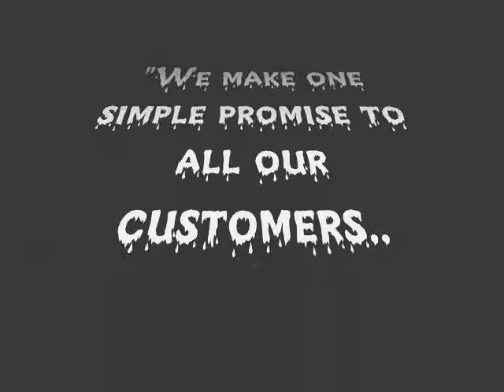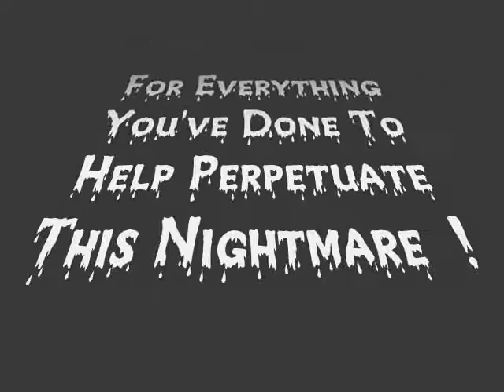Migraine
Remember friend..
If they would do this to us then they would do it to you.

Message To The Economical Insurance Group Follows..
Re:Financial Services Of Ontario Letter Dated February 8th, 2011 &
Distributed By You To The Other Defendants.. "Nice Try" !
If You're So Sure Of Your Position Then Agree To A Trial Date !
Video Updates to continue shortly, the best is yet to come..

The Players To Date...
The Ontario Minister of Finance, The Honourable Dwight Duncan..

Mr David Zimmer Liberal MPP for Willowdale

The Financial Services Commission of Ontario (FSCO)
Mr Sirak Sahle [Complaints Registrar] Compliance Officer
and Administrative Coordinator

The Economical Insurance Group Waterloo Ontario
Carrie Kram CIP
Ombudsman, Company and Corporate Responsibility Office

The City of Toronto Ombudsman Office
The City of Toronto Bailiff Shingler A.O & Company

The Citizens of Ontario
[All those effected by no-fault-insurance]

The Adventures of Tom Sawyer by Mark Twain [1876]

Tom appeared on the sidewalk with a bucket of whitewash and a
long-handled brush. Say, Tom, let me whitewash a little.
There was no lack of material; boys happened along every little while;
hey came to jeer, but remained to whitewash. By the time Ben was fagged
out, Tom had traded the next chance to Billy Fisher for a kite, in good
repair; and when he played out..
Johnny Miller bought in for a dead rat and a string to swing it with
-- and so on, and so on, hour after hour. And when the middle of the
afternoon came, from being a poor poverty-stricken boy in the morning..

Tom was literally rolling in wealth. He had besides the things before
mentioned, twelve marbles, part of a jews-harp, a piece of blue
bottle-glass to look through, a spool cannon, a key that wouldn't
unlock anything, a fragment of chalk, a glass stopper of a decanter,
a tin soldier, a couple of tadpoles, six fire-crackers, a kitten with
only one eye, a brass doorknob, a dog-collar but no dog - the handle
of a knife, four pieces of orange-peel, and a dilapidated old window
sash.

He had had a nice, good, idle time all the while - plenty of company
- and the fence had three coats of whitewash on it !
If he hadn't run out of whitewash he would have bankrupted
every boy in the village.